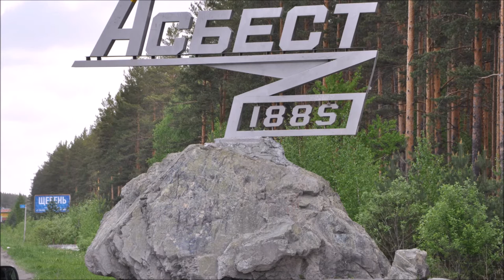Архив Клуб Камня Асбест Малышева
Архив. Поездка на месторождение.
Произведение «Архив Клуб Каня Асбест Малышева » созданное автором по имени Владимир Маковецкий, публикуется на условиях лицензии Creative Commons «Attribution» («Атрибуция») 4.0 Всемирная.
Collide by Papa B Blu